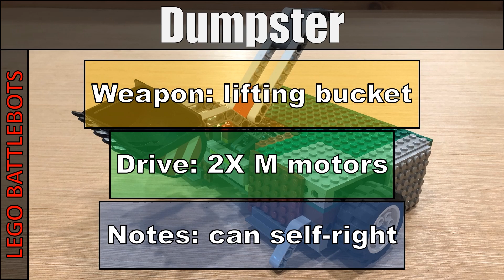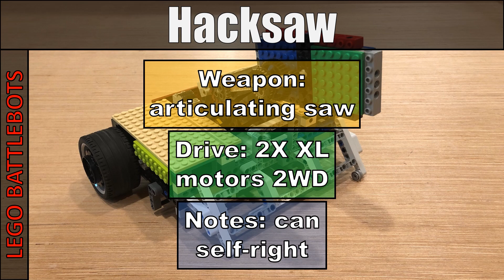LEGO Battlebots Series 3 Round 3 Losers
This is Round 3 of LEGO Battlebots, Series 3!

In Round 3, 8 of the losers from the 2 previous rounds will compete for a second chance in the tournament! All bots that lose here are eliminated but some will be back for series four!